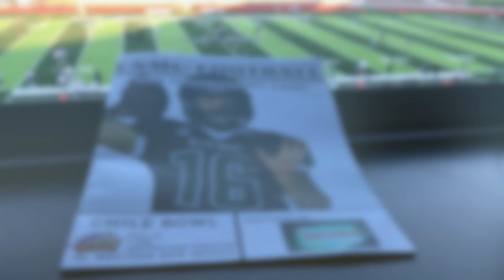Game-Day: WNMU Mustangs vs ENMU Greyhounds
Western New Mexico University Mustangs versus Eastern New Mexico University GreyHounds

Portales, New Mexico